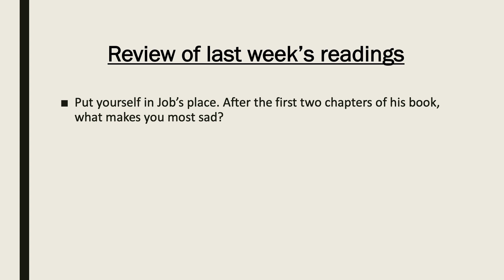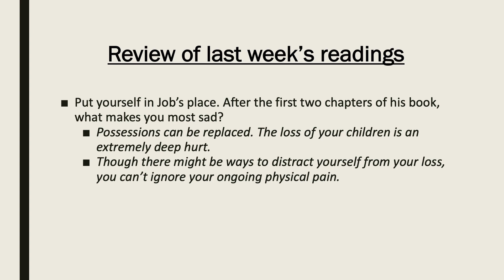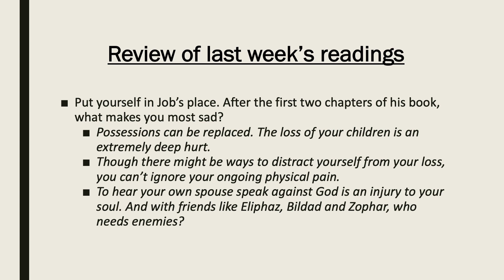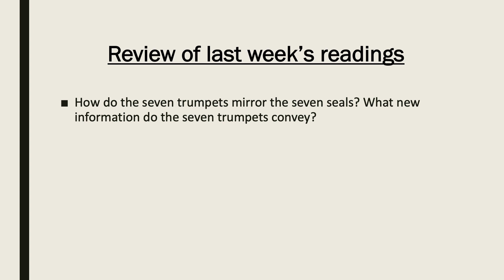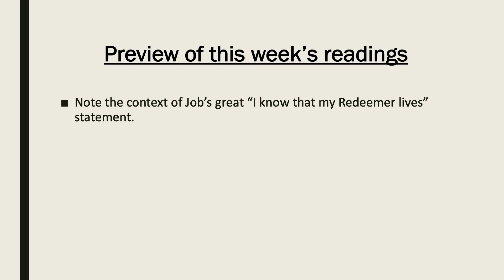Through the Bible - Week 51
This week's readings:
• Job 12-14; Psalm 100; Revelation 13
• Job 15-17; Revelation 14
• Job 18-20; Psalm 141; Revelation 15
• Job 21-23; Psalm 101; Revelation 16
• Job 24-27; Revelation 17